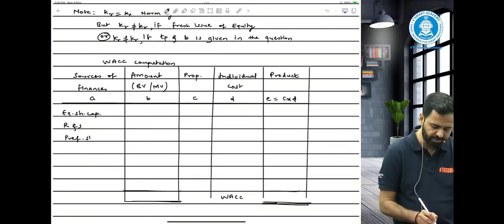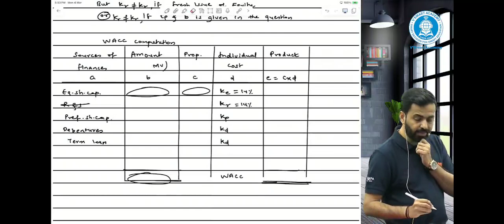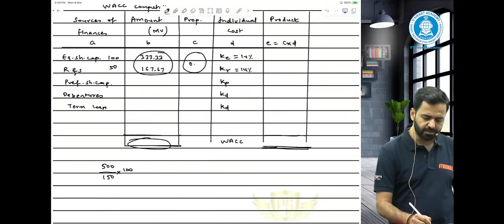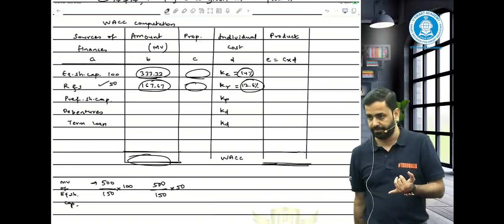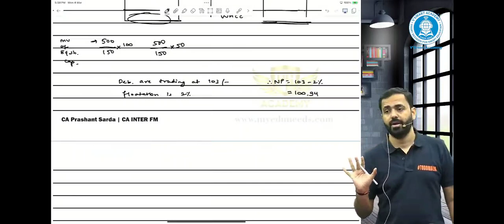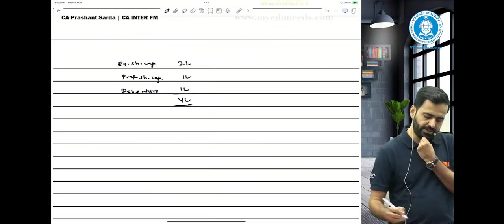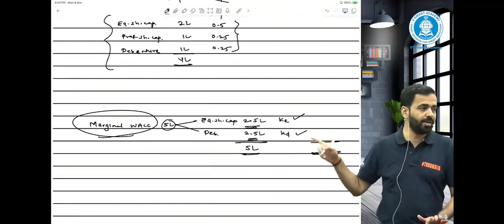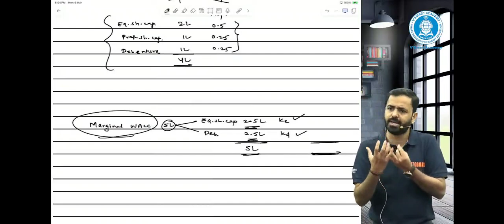WACC Calculation Financial Management May 24